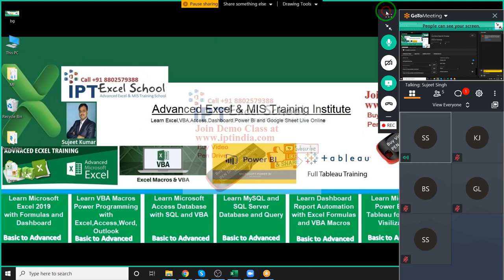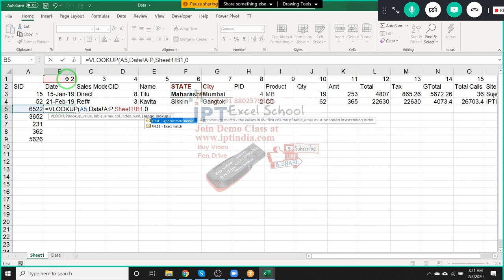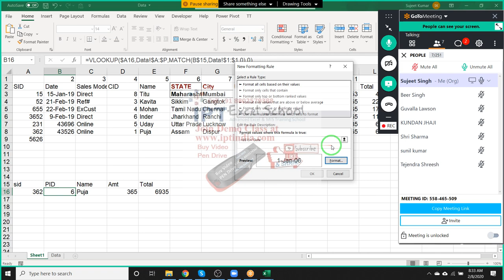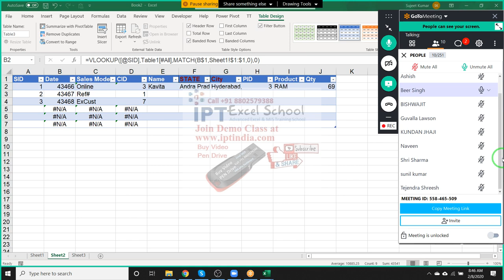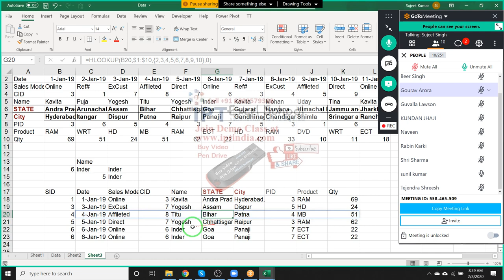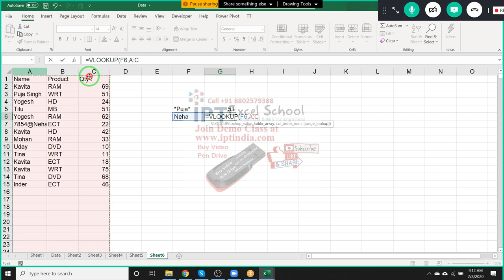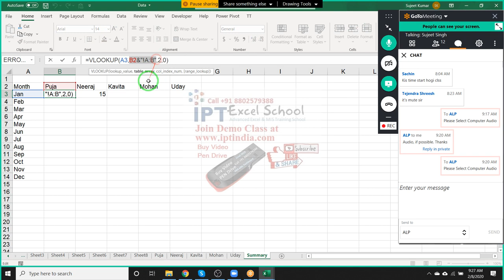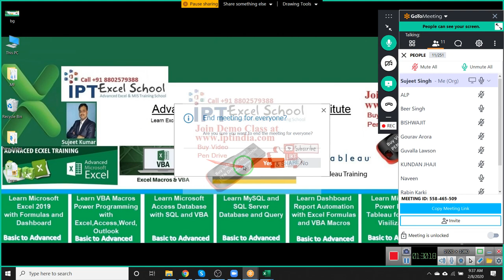VLookup Automation in Excel 2019 in Hindi